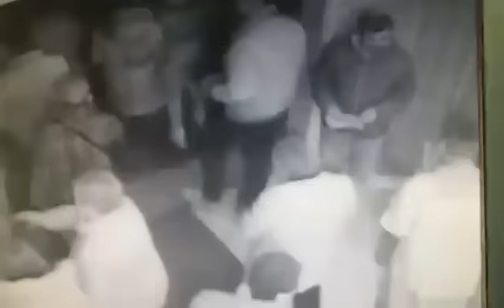video 0 02 05 775e142946a26326f7cba9e18089884f17001f293ff28e876cf0635bd93adedd V 1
Krađa u crkvi u Mostaru